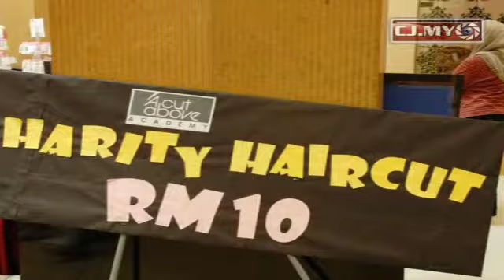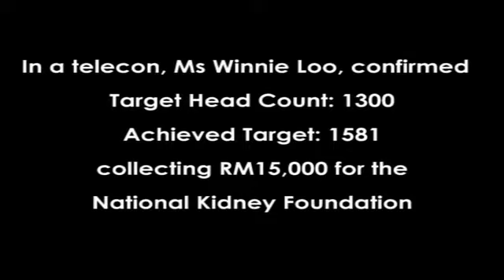A Cut Above raises 15K for Kidney Foundation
A Cut Above Hair  Academy organised a Cut a Thon at the Sunway Pyramid Shopping Complex from 9th to 11th April 2010 to raise funds for the National Kidney Foundation.

Students from the Academy spent 3 days cutting hair non stop at RM10 per cut.

At the end of 3 days, they managed to a head count of 1581 raising more than RM15K for the Foundation.

Syabas to a Cut Above and Founder Ms Winnie Loo.